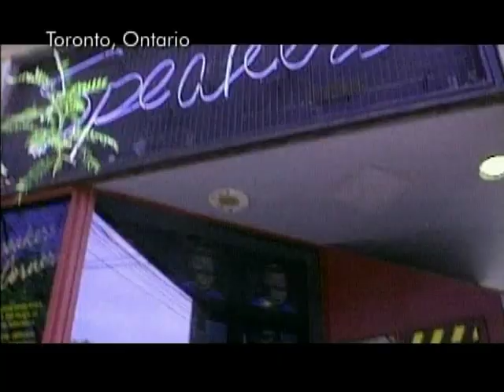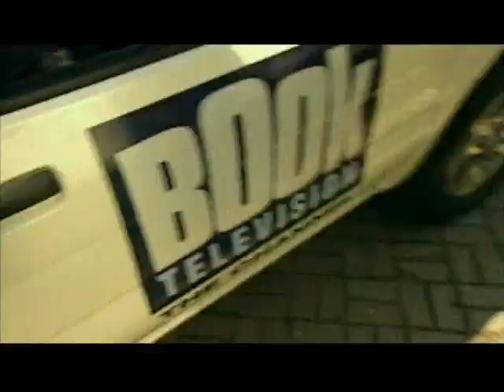Moses Znaimer - Governor General's Performing Arts Award (November 4, 2005)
A short video of Moses Znaimer on the occasion of his his Governor General's Performing Arts Award in 2005